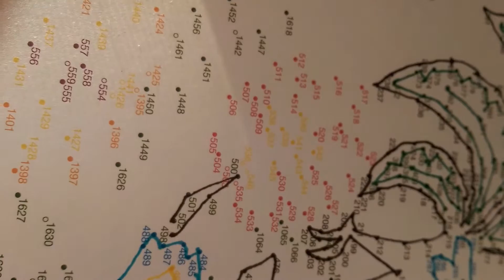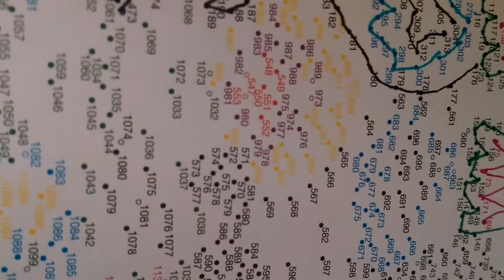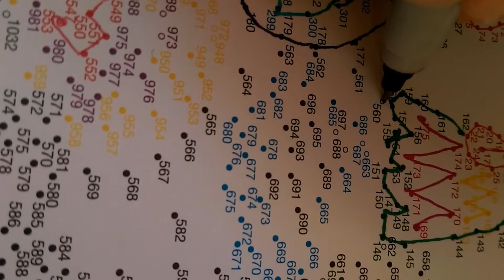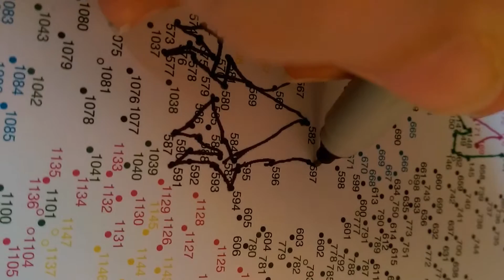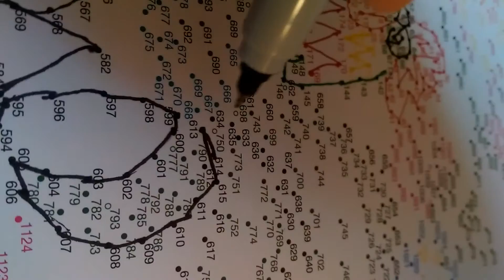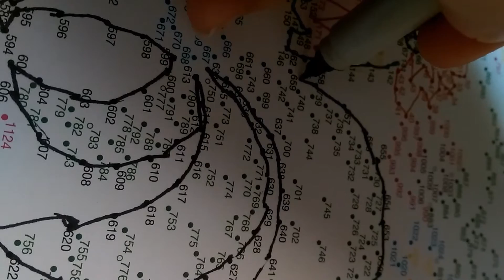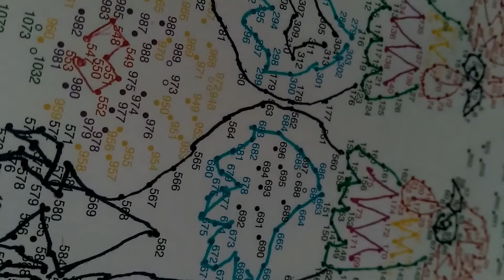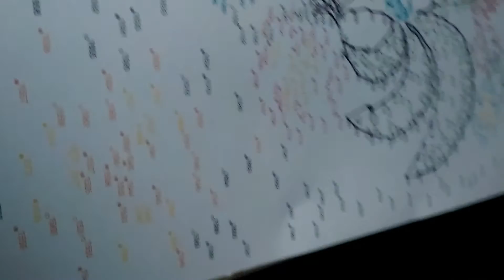Connect the dot picture one pt3 with whining puppy